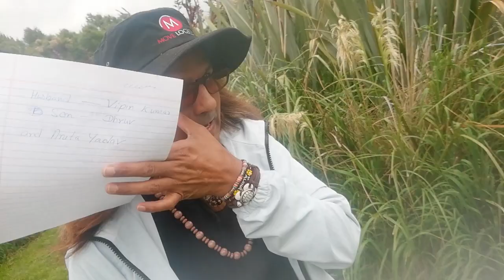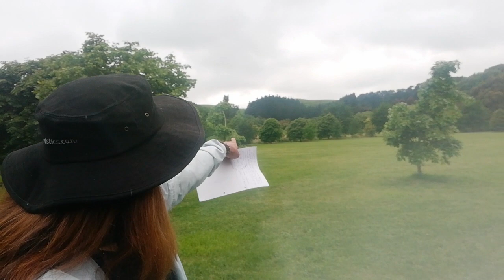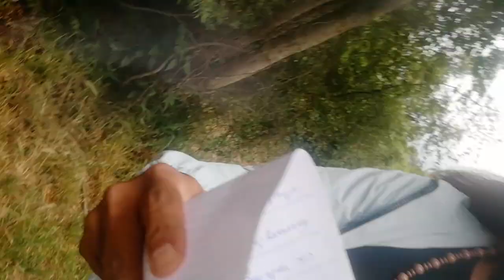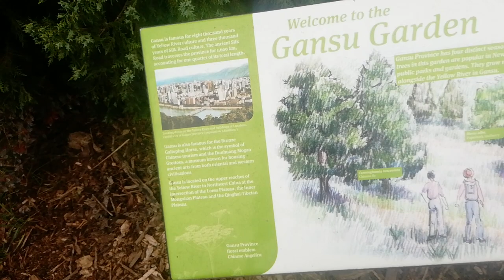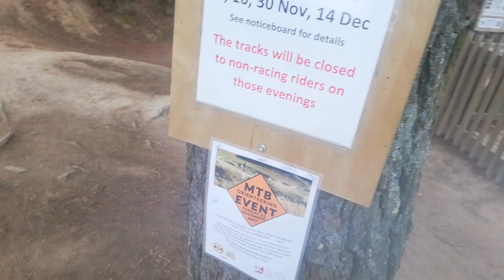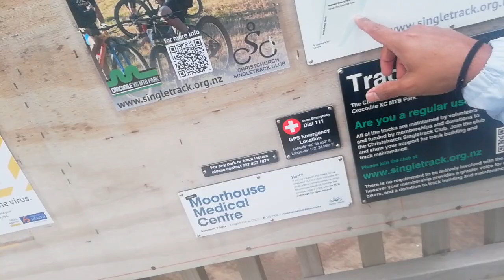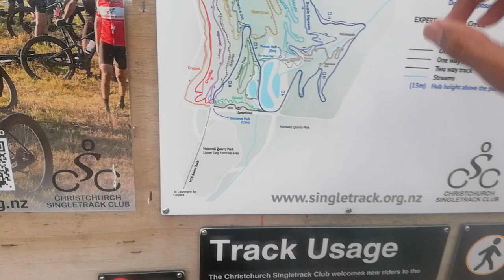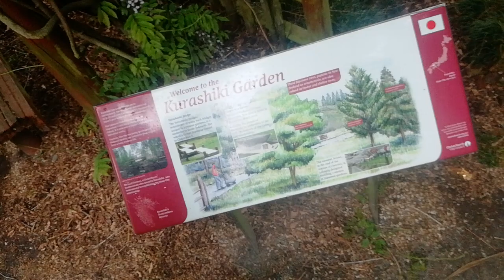UK scale up visa| youth mobility visa| job seeker schengen visa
UK recently announced their scale up visa strategy. Here's the latest UK visa updates as of today. Recently, UK authorities announced about UK borders will open again in coming months.

Whatever I mentioned in this video is based on my personal opinion and experiences and this is not a professional advice. For more information please check out UK immigration website only.

Keywords for search

Indian workers in UK
how to migrate TO UK
migrating to UK 2021
working holiday visa
UK working holiday visa
move to UK 2021
ViniYogi from UK
agriculture JOB in UK
vlogger in UK
how to become a resident in UK
how to get a job in UK
visit to UK after covid
life in UK
lifestyle in UK 2021
workvisa in UK
become a worker in UK 2021
UK residency program 2021
UK work visa
backpacker in UK
UK best place to visit
visit visa for UK
UK skilled visa
jobs in demand UK
how to find job in UK

This video is about UK scale up visa 2022. We also discussed living cost vs expenses in different countries for migration purposes.

Please tag your friends in comments section who wants to migrate in overseas.

Cheers
ViniYogi

keywords for search:
Pathway residence visa
how to migrate in NewZealand
workvisa in NewZealand
residency in Europe
settle in schengen County